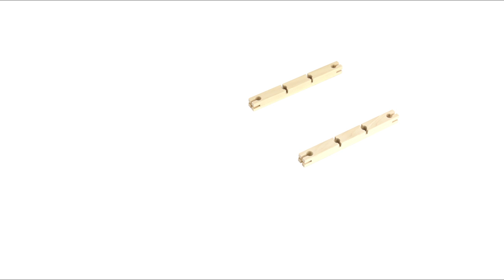How to Build a Space Shuttle with Bokah Blocks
WHAT YOU'LL NEED TO BUILD A SPACE SHUTTLE

79 Bendys
13 Longs
13 Halfys
37 Smalls
23 Tinys

ABOUT US

Bokah Blocks is an innovative wooden construction toy made up of only two simple parts: a Bokah and a Bendy. Bendys are the magical little keys to Bokah Blocks. They have the ability to stretch, pull, bend and twist. When a Bendy connects two Bokah blocks, a special joint is created. This is what makes Bokah Blocks extraordinary! The innovation lies in its interlocking joint system that lets you create moving parts. Build small or big. Build simple or complex. Experience a new way of block building with Bokah Blocks.

The license to use this music in this video has been purchased from the original creator.